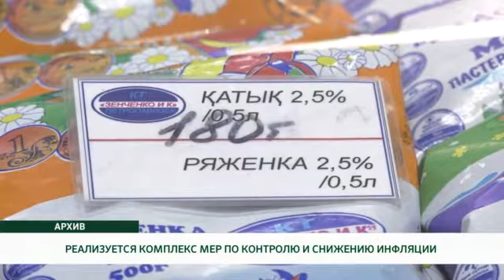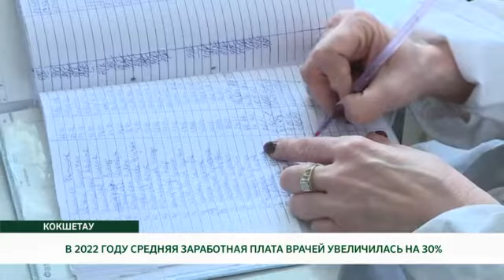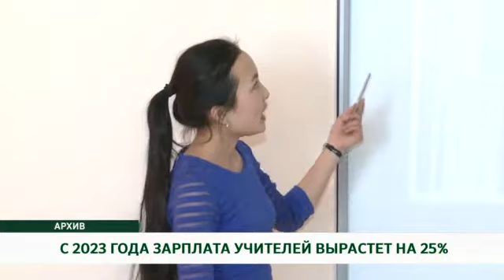"НОВОСТИ" / РУС / 19.07.2022